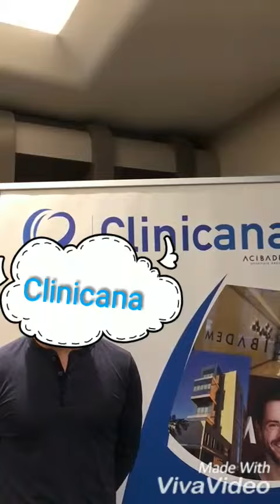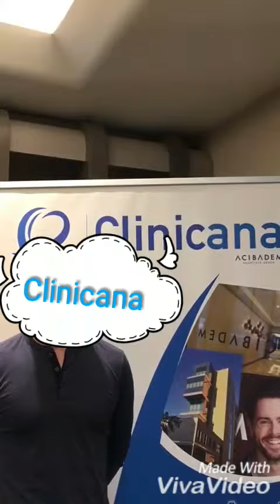Hair transplant testimonial from Canada / at Clinicana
We have Mr. Frank. Mr. Frank came from Canada for a hair transplant, Mr. Frank, how do you heard about Clinicana and why you just decide to do your operation with Clinicana, please?
I was doing a lot of online research and all the feedback that I got with people who come to Clinicana said good things about it and the convenience and the quick response that I got from Clinicana when I did reach out to them was enough to feel that this would be the right chosen.

So, dear gentleman. Why you took your decision to do your hair transplant in Turkey even there is another places. Why you decided to go with Turkey, Istanbul?
It's the reputation that I got or that I have heard again through the online research from the other places it's kind of hit or miss or it wasn't a 100% but Turkey itself. All I got was positive responses and positive feedback from them and as well Turkey is a beautiful country.

Thank you, so how was the operation and how many grafts did you have?
I got 3,750 grafts. The operation took about six hours.

Which area has the grafts planted in?
Along the front here so right along here through the back and the top of the head.

So, it's possible to talk about the non-medical services like the hotel, the transfers and everything?
Definitely yes, the hospitality felt it was right from the start as soon as I got out of the airport
You can get hair transplant free consultation directly from the doctor through communicating with us

To get a free consultation, please fill out the below form 👇👇
The form includes important questions to help us studying your case and evaluate hair transplant procedure.